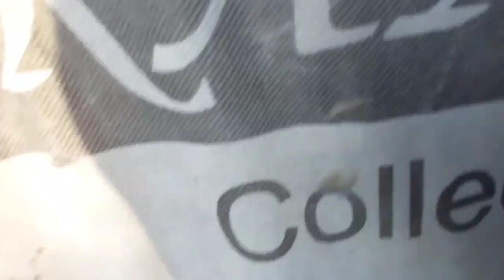Chor bazaar/ raghuvir Nagar chor bazaar sunday market